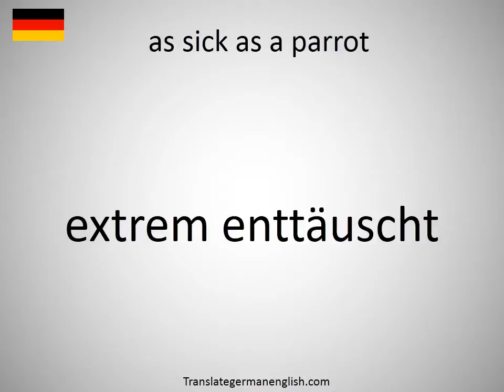How to say as sick as a parrot in German?